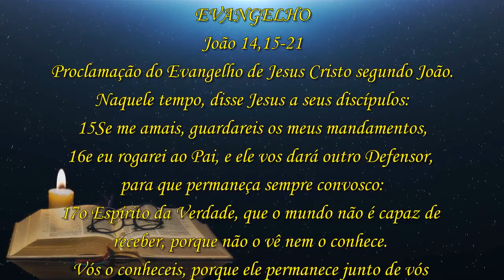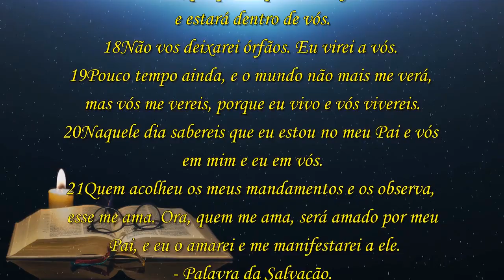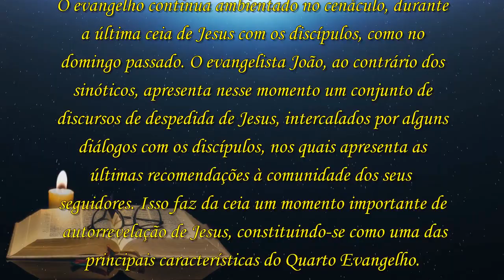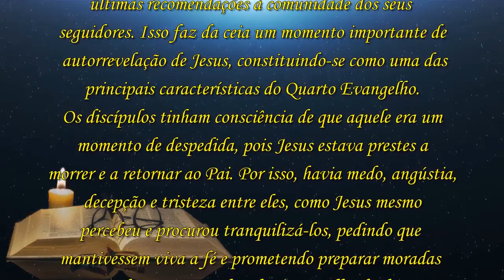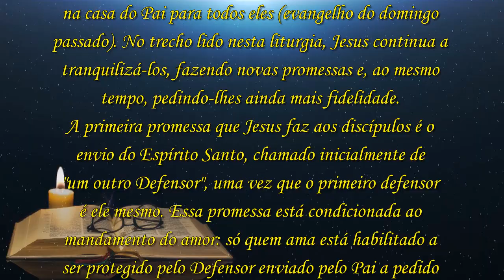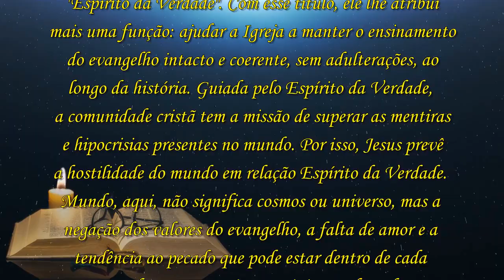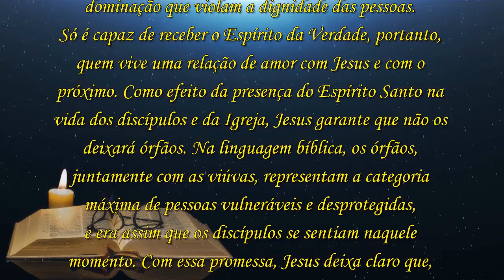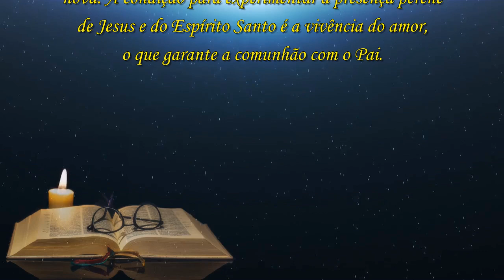EVANGELHO JOÃO 14,15-21 (COM REFLEXÃO)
Naquele tempo, disse Jesus a seus discípulos:
15Se me amais, guardareis os meus mandamentos,
16e eu rogarei ao Pai, e ele vos dará outro Defensor,
para que permaneça sempre convosco:
17o Espírito da Verdade, que o mundo não é capaz de
receber, porque não o vê nem o conhece.
Vós o conheceis, porque ele permanece junto de vós
e estará dentro de vós.
18Não vos deixarei órfãos. Eu virei a vós.
19Pouco tempo ainda, e o mundo não mais me verá,
mas vós me vereis, porque eu vivo e vós vivereis.
20Naquele dia sabereis que eu estou no meu Pai e vós
em mim e eu em vós.
21Quem acolheu os meus mandamentos e os observa,
esse me ama. Ora, quem me ama, será amado por meu
 Pai, e eu o amarei e me manifestarei a ele.

Reflexão:
O evangelho continua ambientado no cenáculo, durante
 a última ceia de Jesus com os discípulos, como no
domingo passado. O evangelista João, ao contrário dos
 sinóticos, apresenta nesse momento um conjunto de
discursos de despedida de Jesus, intercalados por alguns
 diálogos com os discípulos, nos quais apresenta as
últimas recomendações à comunidade dos seus
seguidores. Isso faz da ceia um momento importante de
 autorrevelação de Jesus, constituindo-se como uma das
 principais características do Quarto Evangelho.
Os discípulos tinham consciência de que aquele era um
 momento de despedida, pois Jesus estava prestes a
morrer e a retornar ao Pai. Por isso, havia medo, angústia,
 decepção e tristeza entre eles, como Jesus mesmo
percebeu e procurou tranquilizá-los, pedindo que
mantivessem viva a fé e prometendo preparar moradas
na casa do Pai para todos eles (evangelho do domingo
passado). No trecho lido nesta liturgia, Jesus continua a
tranquilizá-los, fazendo novas promessas e, ao mesmo
tempo, pedindo-lhes ainda mais fidelidade.
A primeira promessa que Jesus faz aos discípulos é o
envio do Espírito Santo, chamado inicialmente de
“um outro Defensor”, uma vez que o primeiro defensor
é ele mesmo. Essa promessa está condicionada ao
mandamento do amor: só quem ama está habilitado a
ser protegido pelo Defensor enviado pelo Pai a pedido
de Jesus. A palavra grega traduzida aqui por Defensor,
 Paráclitos, tem um significado muito amplo e importante,
 sobretudo quando se considera o contexto de medo e
angústia em que os discípulos se encontravam: além de
Defensor, significa advogado, conselheiro, intercessor,
consolador, tudo o que os discípulos estavam
necessitando naquele momento, tendo em vista as
hostilidades que haveriam de enfrentar após a partida de
 Jesus. Além de Defensor, Jesus chama o Espírito Santo de
 “Espírito da Verdade”. Com esse título, ele lhe atribui
mais uma função: ajudar a Igreja a manter o ensinamento
 do evangelho intacto e coerente, sem adulterações, ao
longo da história. Guiada pelo Espírito da Verdade,
a comunidade cristã tem a missão de superar as mentiras
 e hipocrisias presentes no mundo. Por isso, Jesus prevê
a hostilidade do mundo em relação Espírito da Verdade.
Mundo, aqui, não significa cosmos ou universo, mas a
negação dos valores do evangelho, a falta de amor e a
tendência ao pecado que pode estar dentro de cada
pessoa, bem como os sistemas injustos de poder e
dominação que violam a dignidade das pessoas.
Só é capaz de receber o Espírito da Verdade, portanto,
quem vive uma relação de amor com Jesus e com o
próximo. Como efeito da presença do Espírito Santo na
vida dos discípulos e da Igreja, Jesus garante que não os
deixará órfãos. Na linguagem bíblica, os órfãos,
juntamente com as viúvas, representam a categoria
máxima de pessoas vulneráveis e desprotegidas,
e era assim que os discípulos se sentiam naquele
momento. Com essa promessa, Jesus deixa claro que,
com a sua partida para o Pai, ficará ainda mais presente
na vida dos discípulos, pois já não estará condicionado
aos limites da matéria, mas viverá em uma dimensão
nova. A condição para experimentar a presença perene
 de Jesus e do Espírito Santo é a vivência do amor,
o que garante a comunhão com o Pai.
Segunda a Sexta 06h00 e Sábado 07h00 sintonize e ouça
PROGRAMA - A IGREJA NA COMUNICAÇÃO